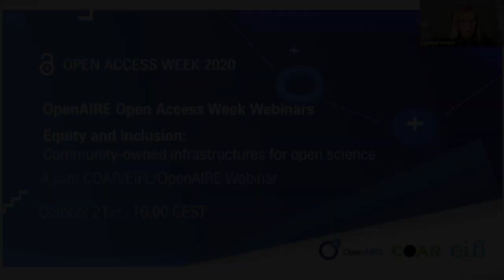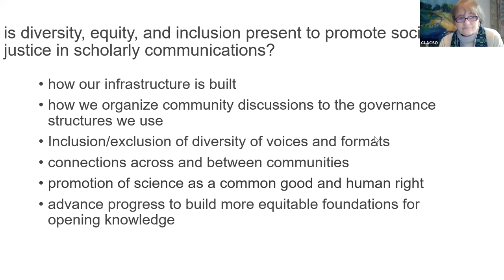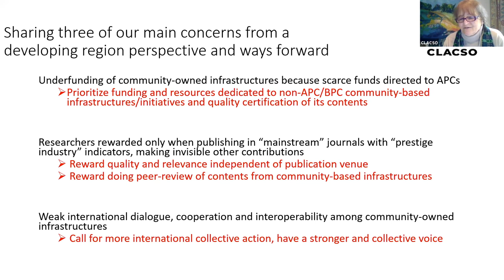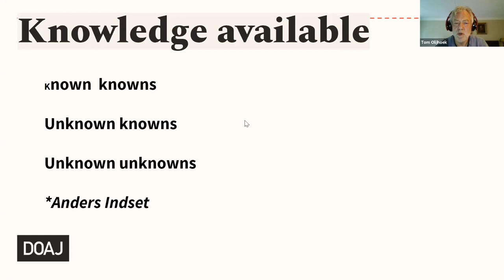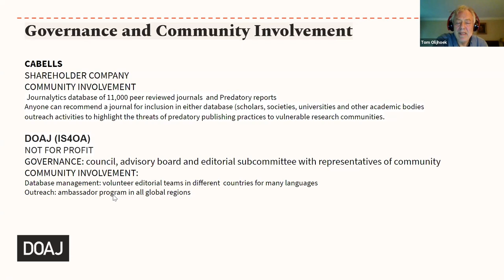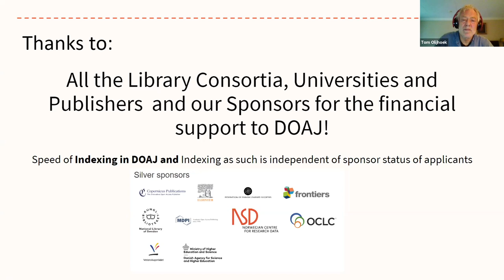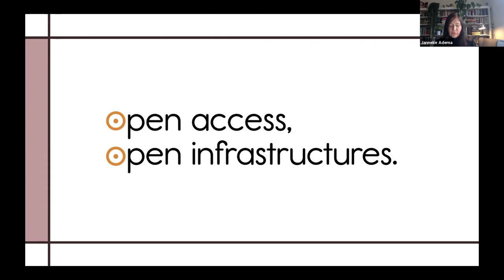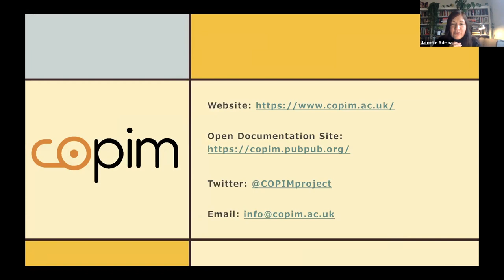OA Week 2020 - Panel: Equity and inclusion: community-owned infrastructures for open science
A joint EIFL/COAR/OpenAIRE panel session.
This panel will:
- discuss why community/good governance is important and how that relates to equity and inclusion
- provide some concrete models of good governance that other infrastructures can adopt in their own context

 Moderator: Kathleen Shearer (COAR)
 Panelists:
- Dominique Babini (CLACSO): Rethink and reassess the role of community in post-pandemic open science
- Dr Janneke Adema (Assistant Professor, Faculty Research Centre in Postdigital Cultures, Coventry University): Community Governance Explored - Lessons for COPIM on how to scale small.
- Tom Olijhoek (DOAJ): Community involvement and governance structures used by SCOPUS, WoS and DOAJ and their effect on equity and inclusion in scholarly communication